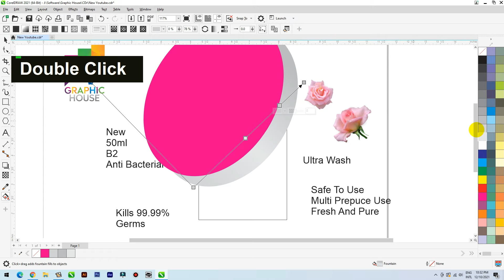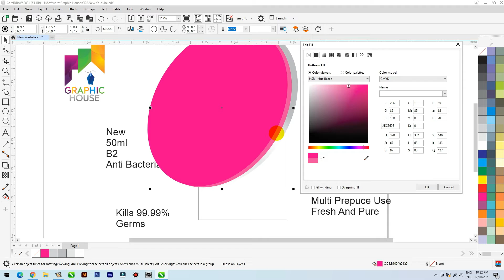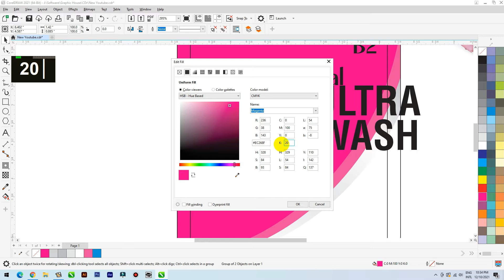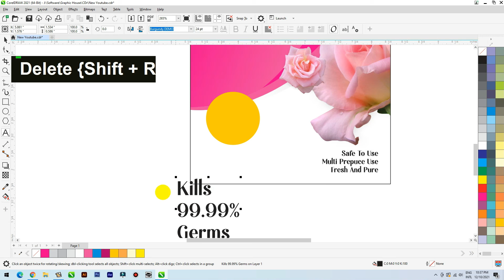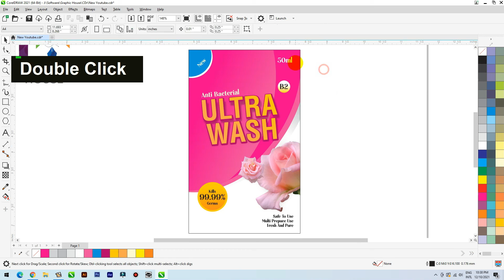Coreldraw Tutorial | Wash Label Tips Design in Coreldraw || Graphic House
Friends! My channel is home to professional graphics. I learn a lot in a short time.

coreldraw tutorial
corel darw design tips
corel design
cdr files
graphichouse
graphic banner
beautiful tips
tips design